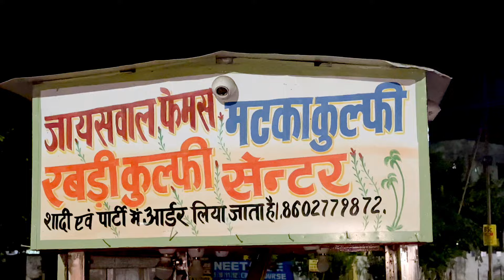Memu US return vachesema..? Why did I not upload videos for 2 months..?